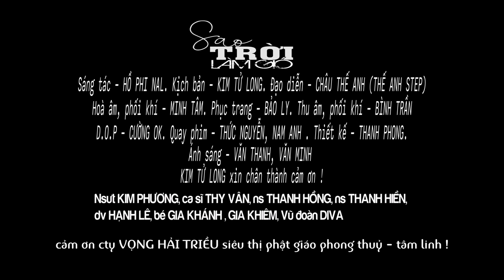Sao Trời Làm Gió - Kim Tử Long Cover | Official Music Video | Sáng tác: NAL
Trăng ánh trăng khuya dần
Thức trắng canh thâu mai làm cô dâu
Người ta chắc chắn là thương
Đêm ngày chăm sóc lo nhiều hơn anh
Bàn tay anh lắm chai sần
Làm sao lo lắng được em cả đời
Khuya đã khuya hơn rồi
Nghĩ sớm đi em mai còn tương lai
Mười hai bến nước đục trong
Ngày đẹp nhất là ngày chia tay
Ngày mai em bước qua cầu
Ngày mang nỗi nhớ ngày anh mãi sầu
Sao trời làm gió
Đẩy con thuyền sang bến người ta
Dòng sông vắng người qua
Duyên tình nay cách trở trăm bề
Đường em giờ chung lối
Với ai rồi anh khóc mình ênh
Tại số phận mình thôi
Đến rồi đi sao buồn làm chi
Thôi hết bên nhau rồi
Cố gắng cho ai nay mình cô đơn
Sợi tơ cắt đứt làm đôi
Trôi nổi kiếp thân nghèo lênh đênh
Quằng trên vai gánh u sầu
Trầu cau đưa tới đời anh mất người
Trời làm hai đứa xa rời nhau
Thương làm sao
Tóc xanh phai màu năm tháng
Gả em ở bên ai rồi
Đau đớn đau trong lòng
Sông xuôi dòng tìm em ở đâu
Nỗi đau anh giữ trong lòng
© Bản quyền thuộc về Kênh Youtube KIM TỬ LONG OFFICIAL.
Vui lòng không sao chép hoặc re-up dưới bất cứ mọi hình thức.
Cám ơn các bạn đã ủng hộ KIM TỬ LONG.

Đăng ký theo dõi kênh youtube chính thức của Nghệ Sỹ KIM TỬ LONG để cập nhật những sản phẩm mới nhất.